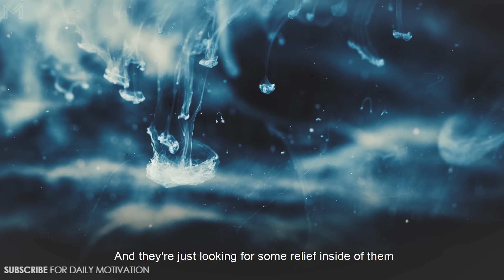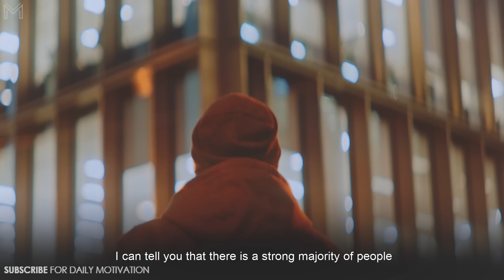STOP DRINKING ALCOHOL | The Most Eye Opening Motivational Video Ever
Footage licensed through Videoblocks and Artgrid.